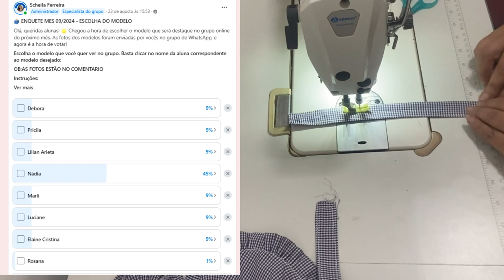Conjuntinho Pet Picnic Fashion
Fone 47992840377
ATT: ANIMANIAPET